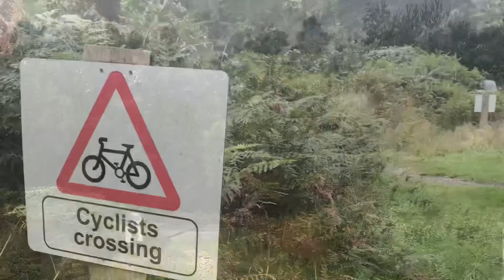Mushrooms at Brandon uk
วันหาเห็ด เห็ดกำลังออก ป่าแบรนด่อน ป่า9เห็ดเยอะมาก 10/10/21